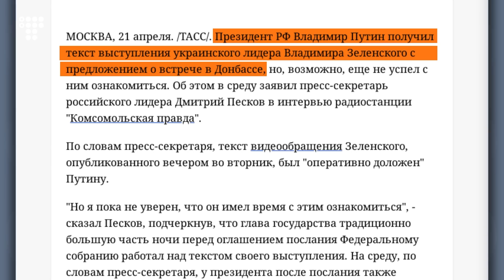Погрози і натяки: що сказав і не сказав Путін у зверненні до парламенту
«Сподіваюся, нікому в голову не прийде перейти щодо Росії так звану «червону лінію», а де вона пролягатиме, у кожному окремому випадку будемо вирішувати ми самі», — застеріг Володимир Путін неназваних недоброзичливців у своєму зверненні до обох палат російського парламенту. Минулими роками на цих виступах звучали справді важливі речі: наприклад, у 2020-му Путін оголосив про нові поправки до конституції, які «обнулили» його президентські терміни. Цього разу питань було багато: чому російська військова техніка продовжує скупчуватися біля українських кордонів, чи вирішить Путін визнати суверенітет так званих ДНР та ЛНР, щоби приєднати їх до Росії, і чи буде злиття Білорусі з Федерацією найближчим часом? Як гадаєте, на які з них ми почули відповіді? Дивіться у відео.